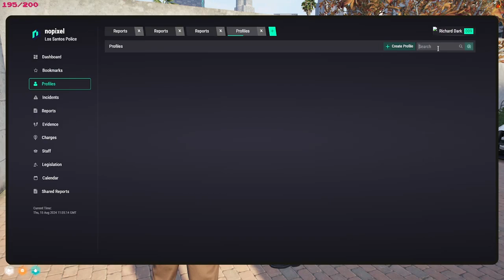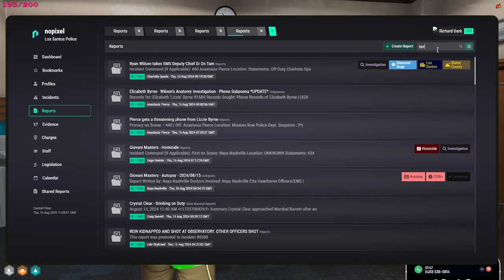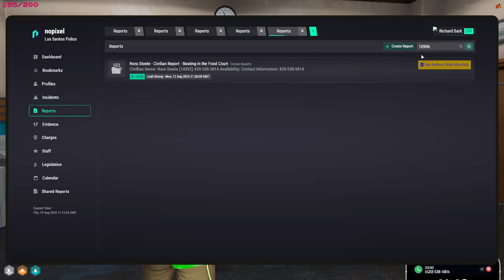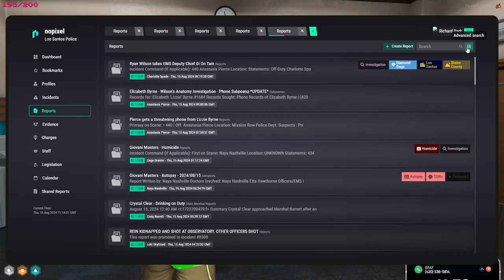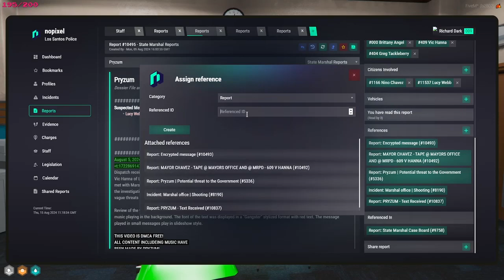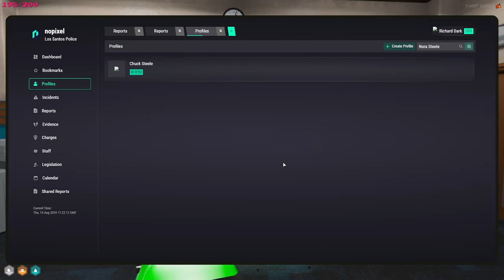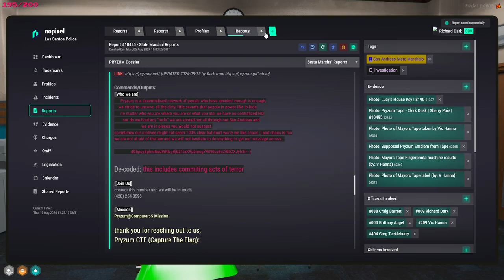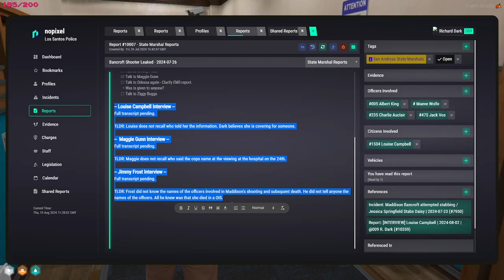Sock22 Aug 15, 2024 | NoPixel 4.0 3/7